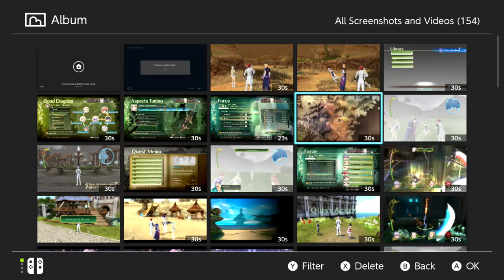Shining Resonance Refrain Review - AKA Tales of Resonance (PS4, Switch)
It's hard to believe that Shining Resonance Refrain is the first Shining series game to come outside of Japan in over a decade. While the franchise use to be a stable of SEGA back in the 90s, it seemed that us Westerns have been kept in the dark on the recent releases, until now. Shining Resonance Refrain is a definitive release of the PlayStation 3 exclusive Shining Resonance. So was the wait for the return of the Shining series worth it?